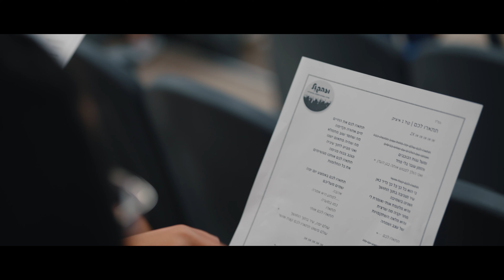תתארו לכם | מחזור ס״א אורט קריית שמונה | שירת המונים - וזה הקול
מחזור ס"א גאה להציג : "עולם יפה יותר עם שמש בכיסים".

מילים ולחן: שלמה ארצי
פלייבק: אלעד דויטש @EDM-PLAYBACK
הנחייה: צוף כץ, חני אסולין ואיציק וייס
צילום: טל חיים @TalHaimFilms
עריכה: רועי גולן @roygolan-musician.filmmake4468
הפקה מוזיקלית: איציק וייס - וזה הקול

 הזמנת עיבודים, שירת המונים, שירה בציבור ועוד... איציק: 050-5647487